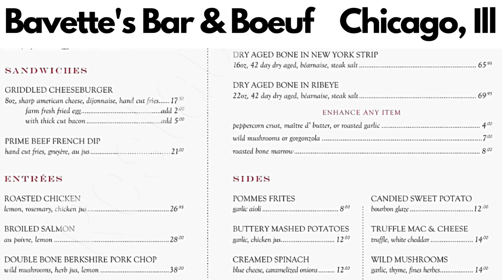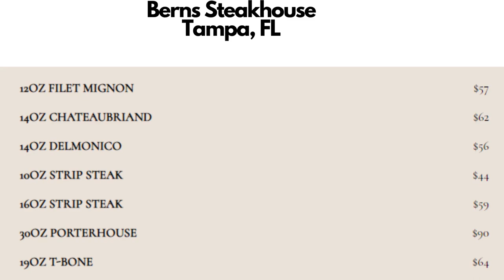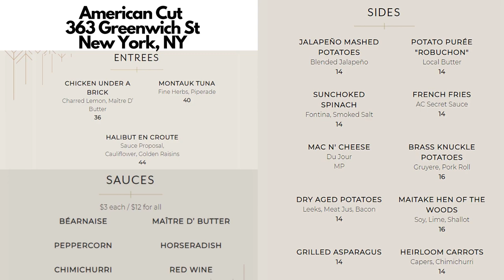MSC Seashore Cruise 🥰 What is up with the FOOD!! 😣🙄😥 Butchers Cut Battle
It seems that everyone is a critic these days. A Video and access to the web and post away with views and criticism of Restaurants. I have heard both good and bad things about MSC's food.
In this video I take a different approach. I compare MSC Butchers Cut Steak House Restaurant to Three very established eateries. Bavette's Bar and Boeuf,  The Next Iron Chef Marc Forgione and American Cut,  and Bern's of Tampa Fl. These Eateries have many Awards, and have been recommended, and noticed for outstanding quality. Watch how MSC compares to some of the BEST STEAKHOUSES in the US.

Some images of the Butchers Cut are NOT from the MSC Seaside. They may be from other  MSC Ships , Seashore, Davina, Opera, etc. Some images of food from Bern's, Bavette's, and American Cut, may be from different locations and not available at all locations. All Prices are subject to change. Availability of menu items may be special, or seasonal. Images used in this video are representations of what these may look like if ordered at these Restaurants. However, I have tried to be as accurate as possible with photo representations.

Vloggers, or Youtube Channels used in this video are for my Commentary and Opinion about their Videos. Furthermore, their Video Clips in my Video are for Education  and News purposes for my viewers. Because I use a very small portion of Video, I implore you to watch these Video's from start to finish so that you get the entire context.

Youtube Channels

Really Good European British viewpoints. I really like this Channel.

British European I like their angle.

Ex Crew Member J discusses many aspects of Cruising. I like it!

Jay and Dee go on Cruises and Comment. They concentrate on Carnival, however, also cruise with other companies. I really enjoy their Channel. The clip I used in my video with them is NOT their entire video. Dee does say that she likes the Butchers Cut.

This Video is my opinions and commentary on other videos and images.